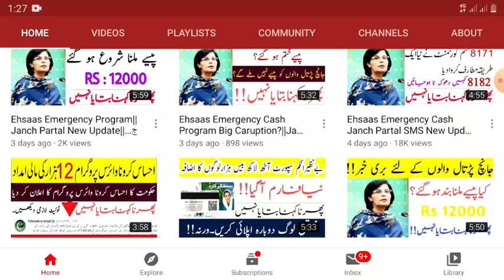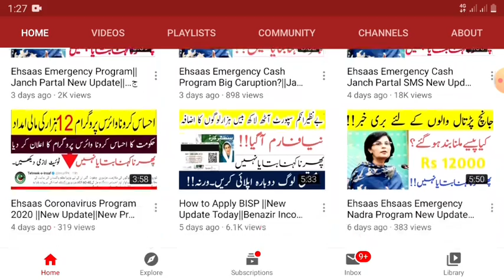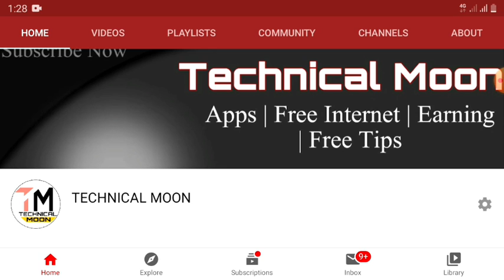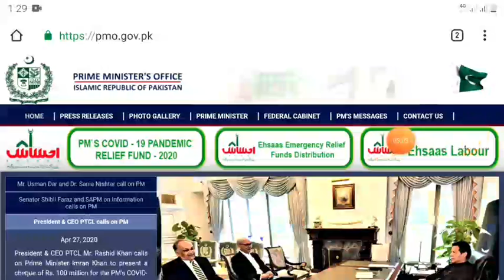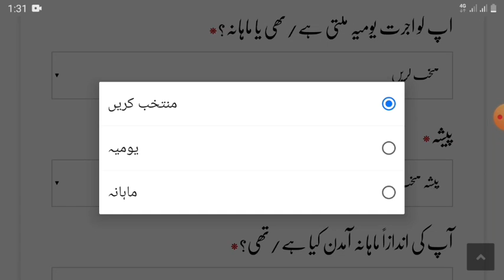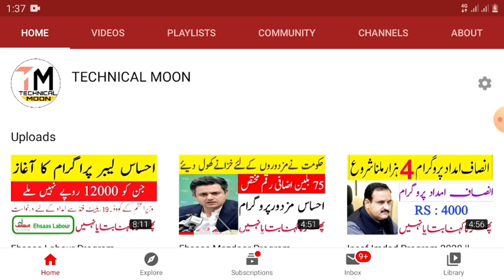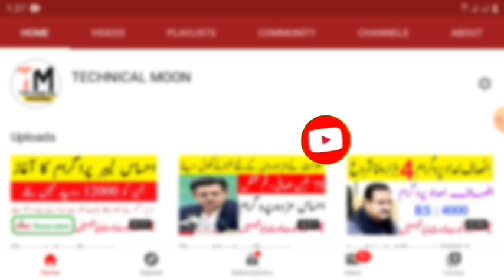Ehsaas labour imdad program 2020 || New Program Ehsaas imdad || Janch partal||Update 2020|Rs :12000